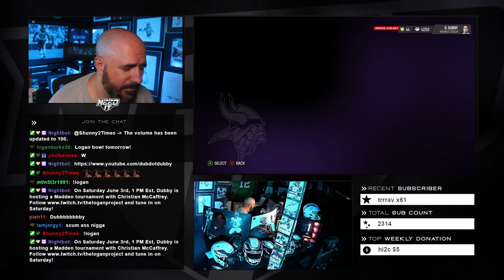Kyler Murray had to do THIS to keep WINNING!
DubDotDUBBY.com